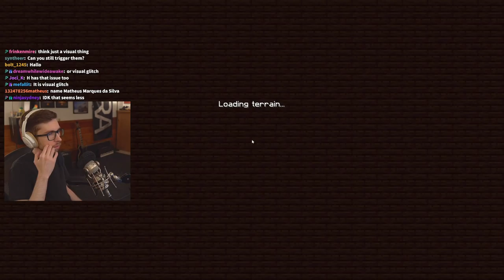PeteZahHutt's 8:th and a half day of Vault Hunters Season 3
Second half of day 8 managed to get it to render on it's own.

00:00 Continuing 22:nd Vault
16:00 Vault gear
19:12 Catalysts
26:51 23:rd Vault
50:41 24:th Vault
1:13:13 25:th Vault
1:37:31 Raffle
1:37:50 Sub arena
1:41:52 Gladiator arena